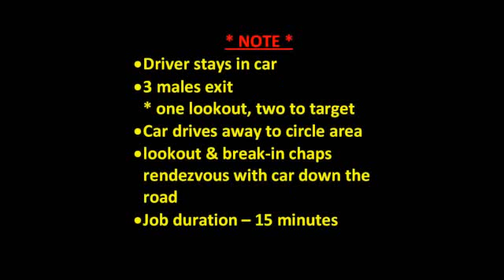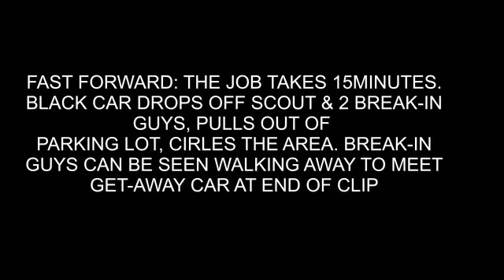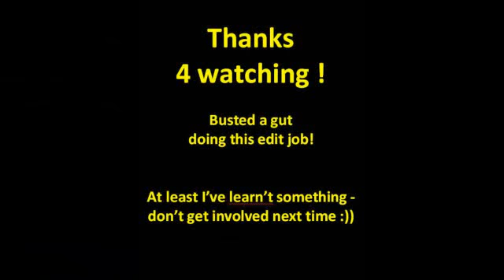Burglary Thamesmead_West